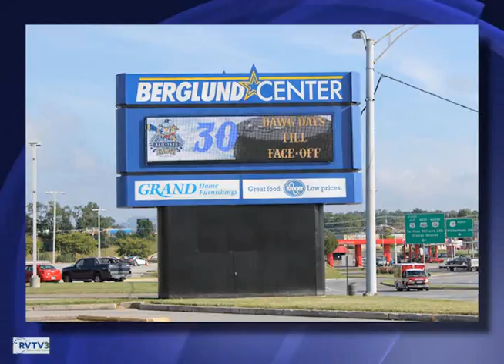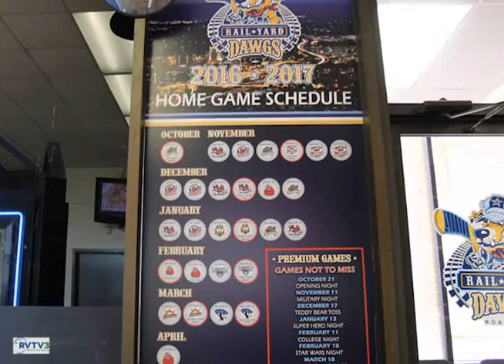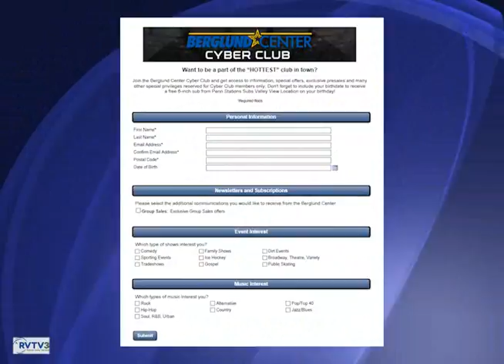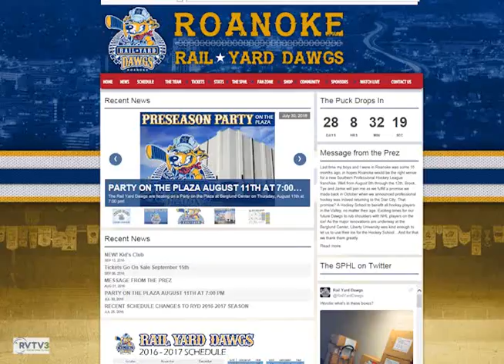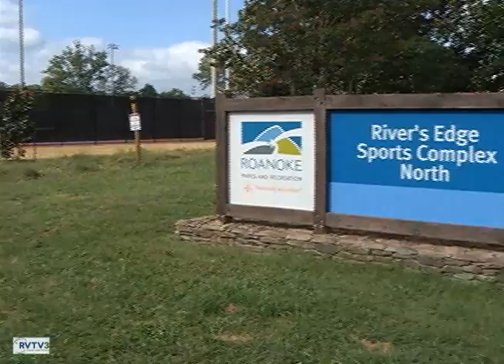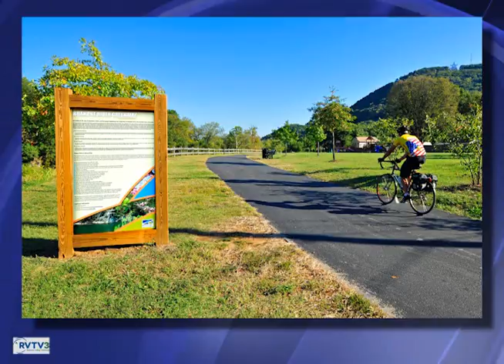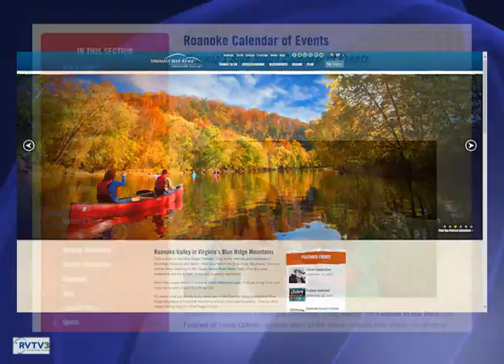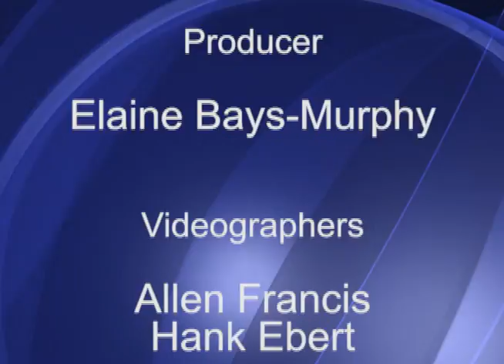BizRoanoke - Economic Impact of Sports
Guests include: Robyn Schon - The Berglund Center, Mickey Gray - Roanoke Rail Yard Dawgs, Alex Michaels - Visit Viriginia's Blue Ridge.  Produced by RVTV-3.